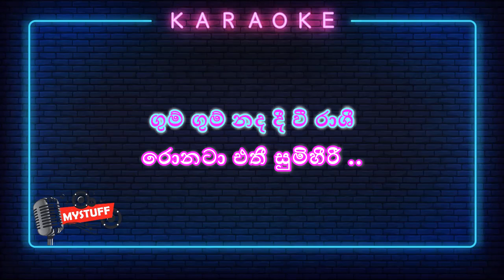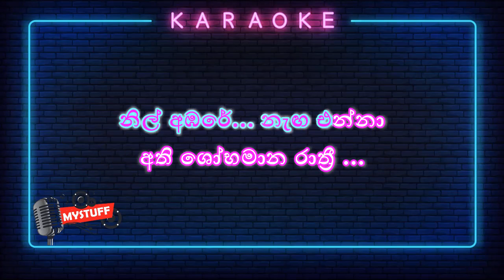Sanda Komali Tharu Piri Warala Karaoke Without Voice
Originally sung by Latha Walpola